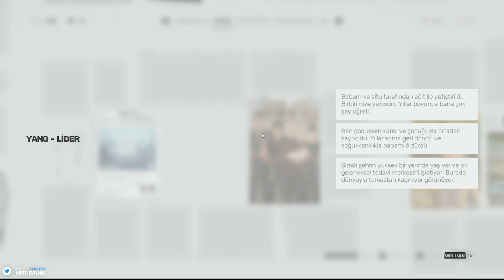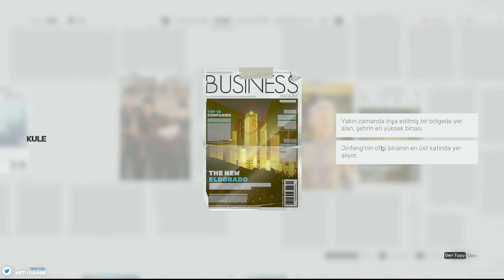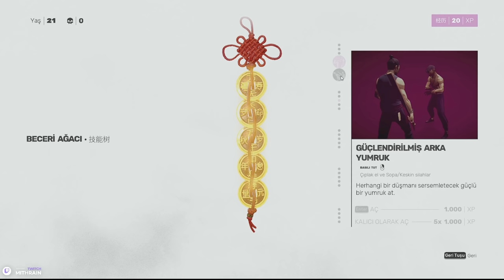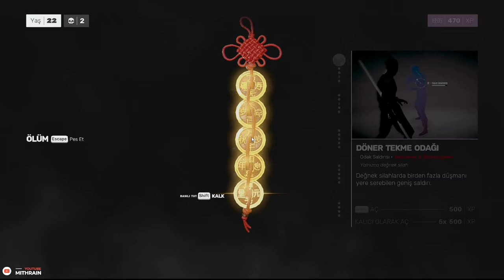BU OYUN ÇOOOOK ZOR! DELİRDİMM!!!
🎥 Sevebileceğiniz diğer PUBG videoları;

🎮 Kanaldaki diğer oyunlar oynatma listeleri;